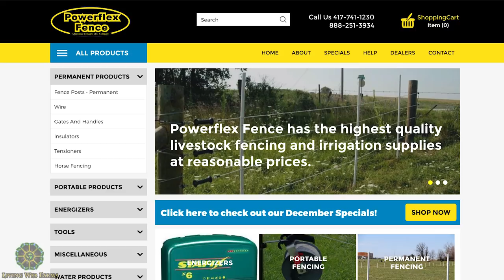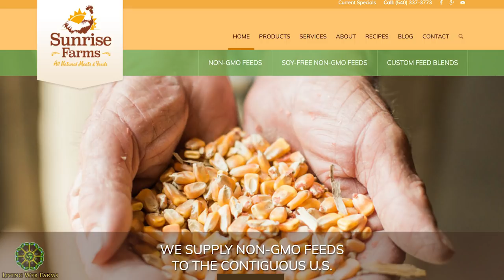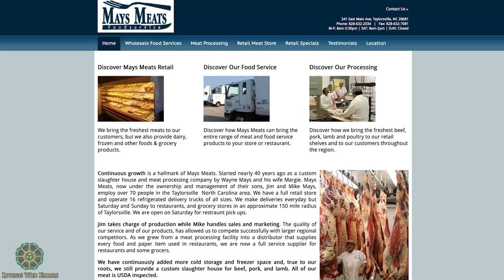The Incredible Edible Pig with Rocco Sinicrope & Meredith Leigh Part 1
Learn about small scale hog production with Rocco Sinicrope as he shares his own experience creating layers of livestock, cover crops, rotational grazing and more. Glean tips to help you be more efficient while building your systems on whatever scale you have in mind. In part 2, take a walk, see some pigs and talk more about how to care for and manage them well. Later, Meredith Leigh will share her butchering and charcuterie expertise in the kitchen.